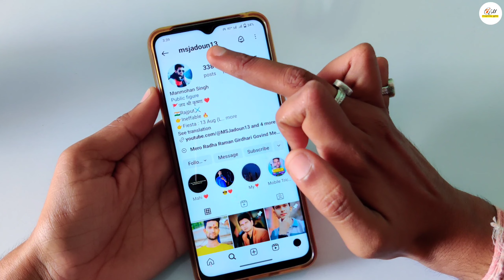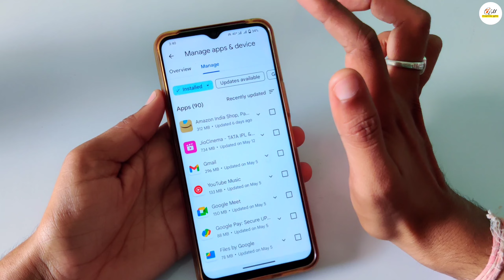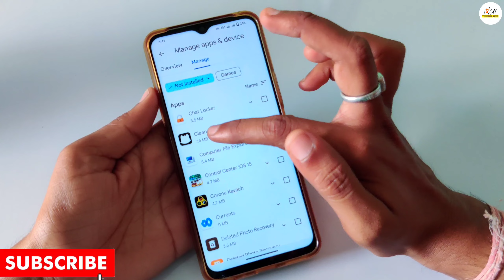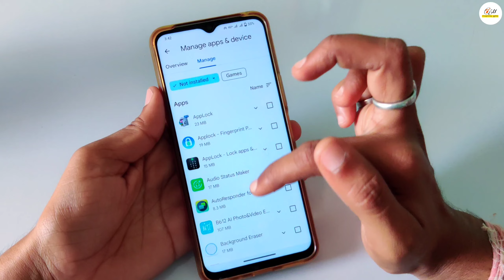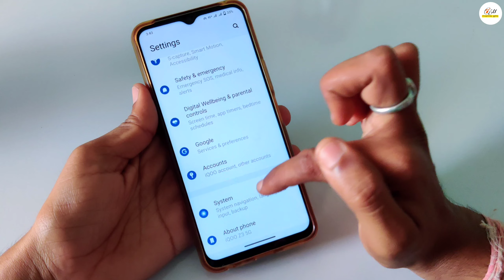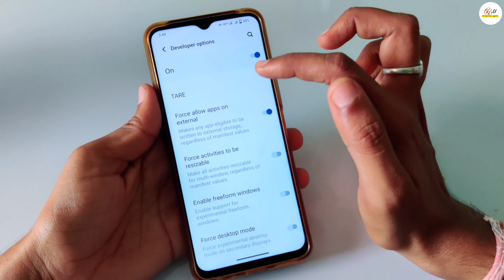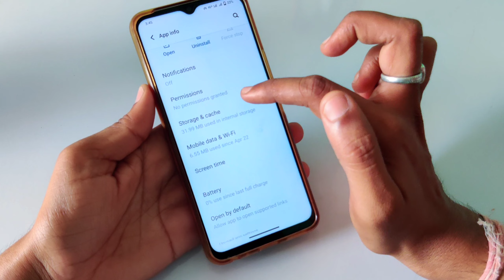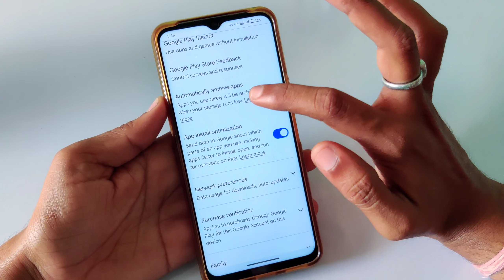Phone ka Storage Khali Kaise Kare Bina Kuch Delete Kiye | Fix Storage Problem| Storage Problem Solve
Dosto is video mein aapko bataya hai ki aap Bina data delete kiye apne phone ka storage Khali kaise kar sakte hain aapka koi bhi data delete nahin hoga aapko bus teen setting apply karni hai uske bad mein aapke phone ka storage Khali ho jaega.